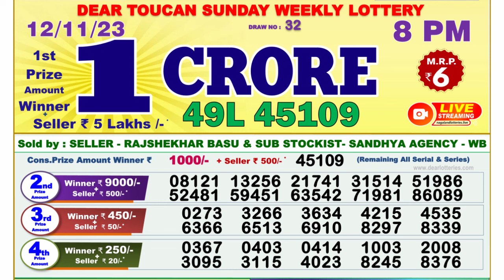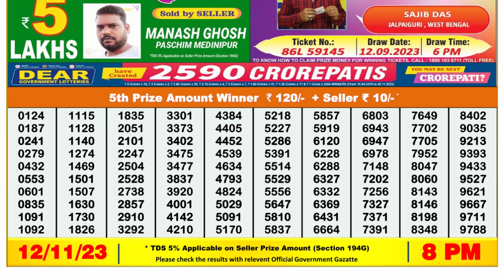Nagaland Lottery Sambad Live 8pm 12.11.23